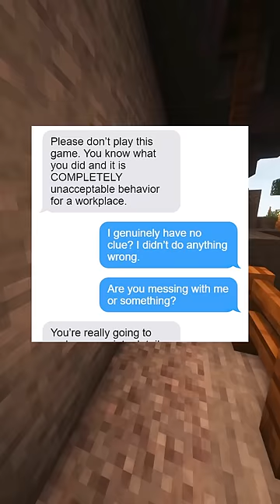she got fired? 😲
Do you want to remove your meme or image from this video?